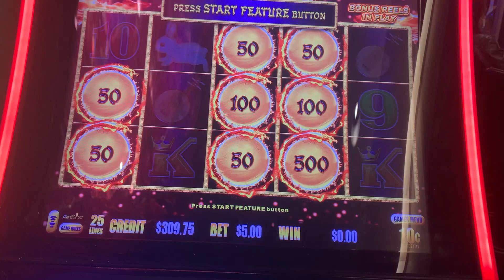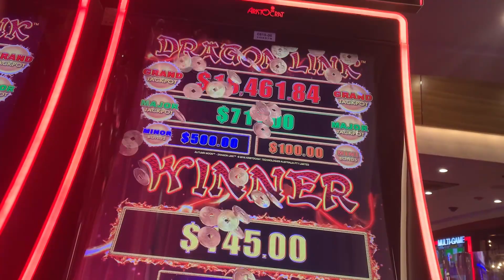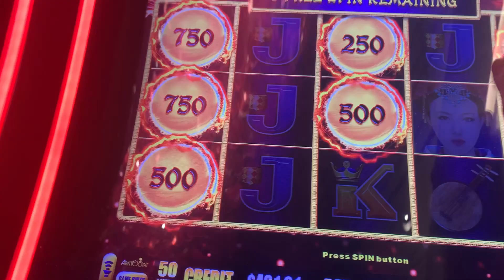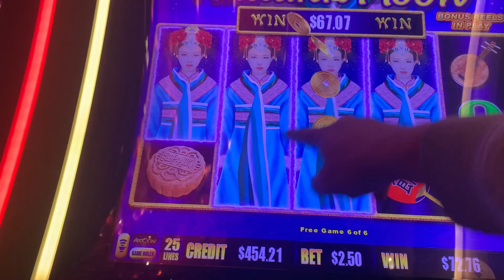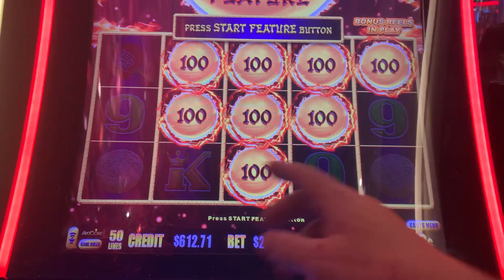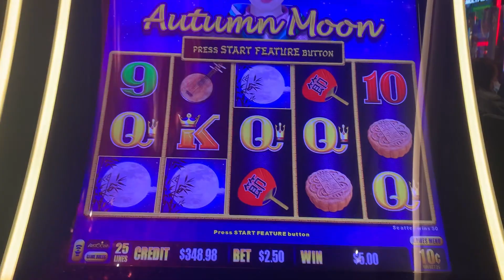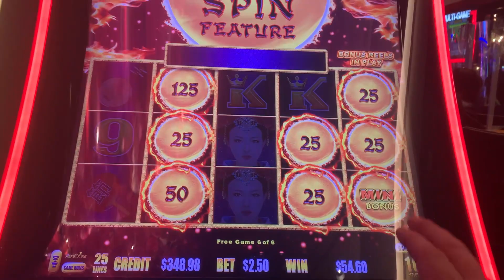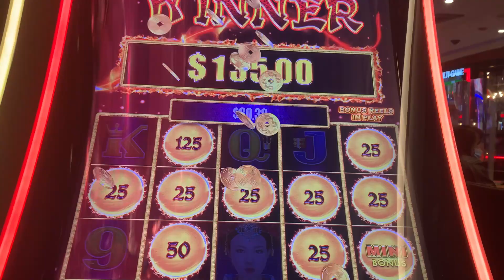Autumn Moon 06/11/22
Autumn Moon

Welcome